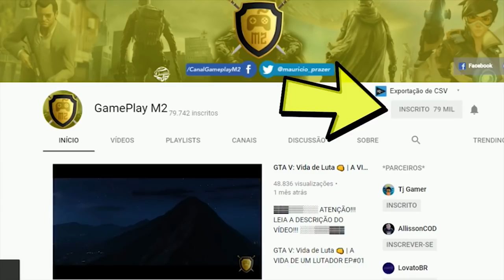RAINBOW SIX SIEGE RANKED | CARREGUEI O TIME E FUI INJUSTIÇADO!😭